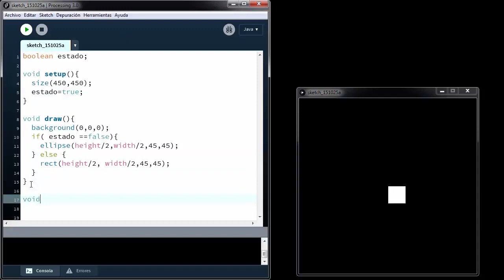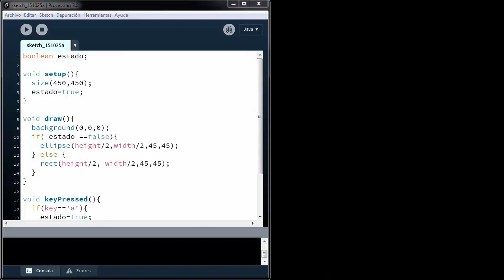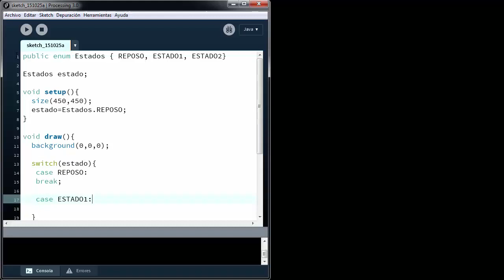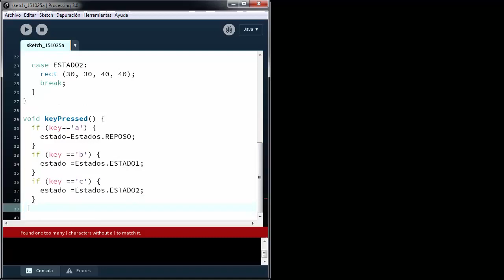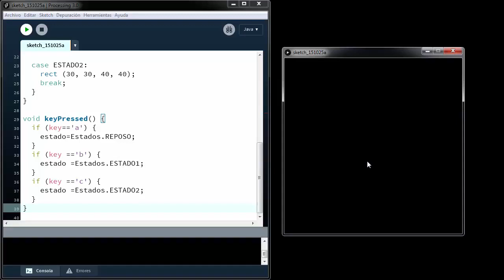[LBR007] - Processing org Máquinas de estado (chapuceras)